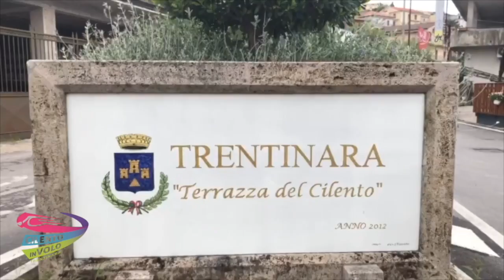7 ettore e vera 23-08-21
This video is about 7 ettore e vera 23-08-21